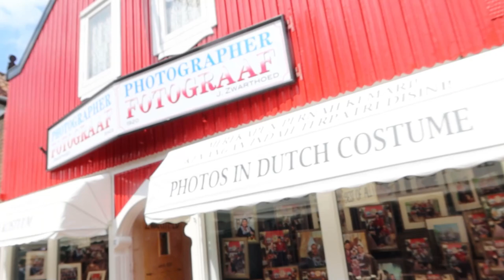Jut en Jul op Volendam!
Jut en Jul op Volendam. Na Kinderdijk was Harry weer de sigaar. Als een toerist door Nederland.